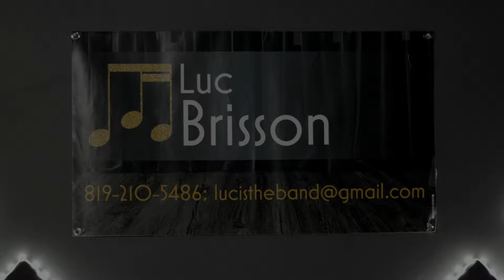Luc Brisson Music Video Promo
Music promo video. Songs are NOT ORIGINALS. They are cover songs only.